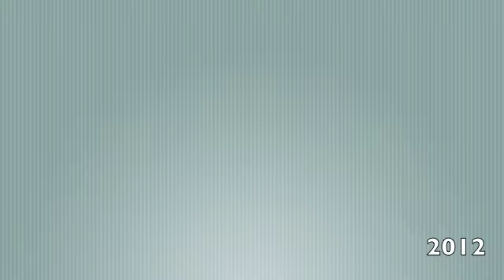My Art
Art titles
2010
1) Light Burns 2) Poor pluto 3) Kanon 4) Four fave Akatsuki members 5) Battle of the drawings 6) ME!
2011
1)I want HIM 2) Aio 3) Dragons are real 4) Burn Kats (yes K i know thats not how you spell Cats) 5) Doodles 6) Bunny! 7) I'm oh so Dangerous  8) No muffin! 9) Someone to love?
2012
1) Trance 2) For daddy! 3) Deidara 4) Doctor Who? (Stipple Drawing)

I DO NOT own Naruto or Dr who. I drew these myself so positive comments only! unless you have a nice suggestion how i could draw better.